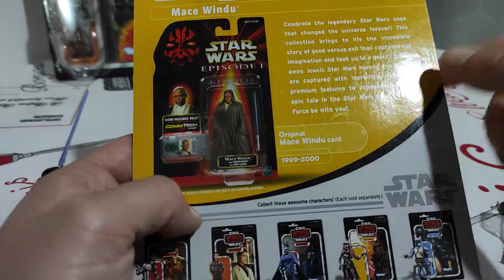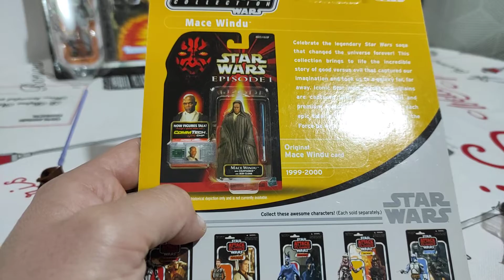Mace Windy VC35 ( The vintage collection) - español